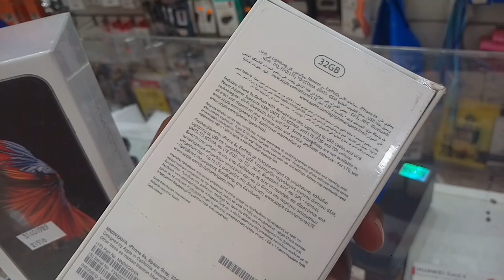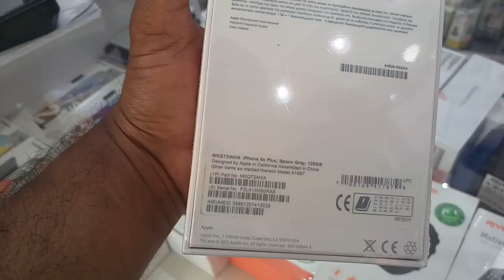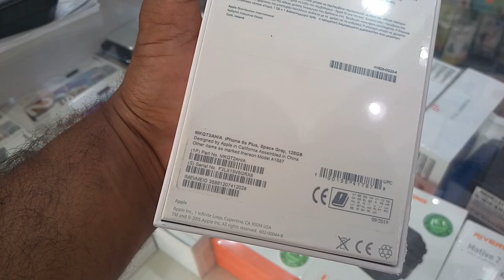iPhone 6s and iPhone 6s plus price in 2021, iPhone 6s and 6 plus in Saudi Arabia